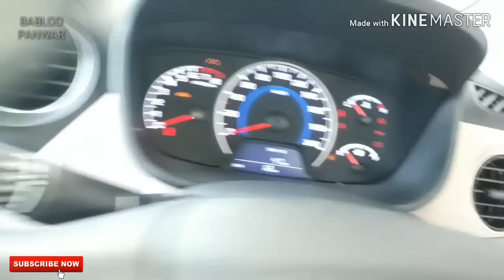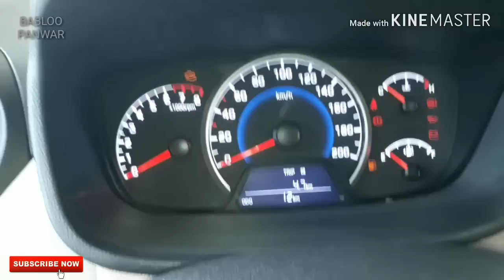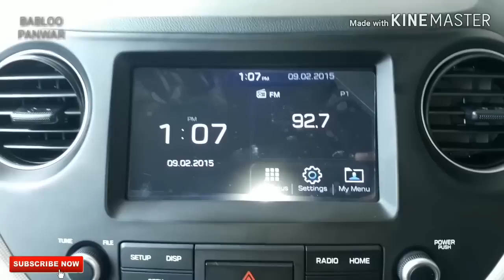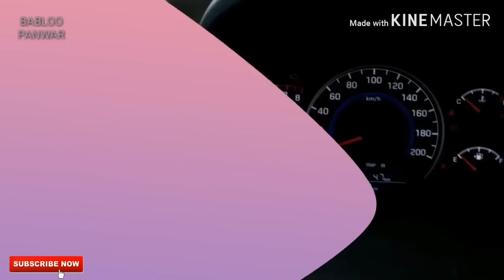Hyundai Grand i10 | Review In Hindi | Price | mileage | Features and Specifications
About Hyundai Grand i10
Petrol: Inline 4 cylinder, 1197 cc, Kappa Dual VTVT, DOHC, 83 PS power, 113 Nm torque, 19 kmpl average, 43 litre fuel tank, 150 kmph top speed, 5-speed manual or 4-speed automatic transmission

Diesel: Inline 3 cylinder, 1186 cc, U2 CRDi, DOHC, 75 PS power, 190 Nm torque, 24 kmpl average, 43 litre fuel tank, 130 kmph top speed, 5-speed manual transmission

Variants: Era, Magna, Sportz, Asta

Colors: Silver, Grey, Red, White, Orange, Blue, Red with black roof, White with black roof

Price ( sports  ) :  7,04,470 /- on road dhar (m.p.)

More information contact prince hyundai  dhar (m.p.)

Grand i102019